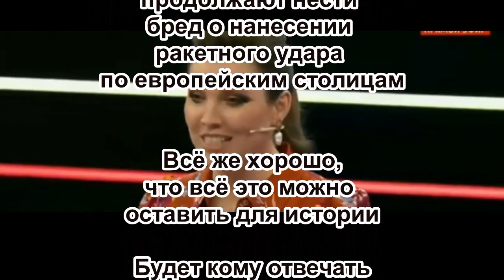Кремлёвские пропагандоны продолжают нести бред о нанесении ракетного удара по европейским столицам